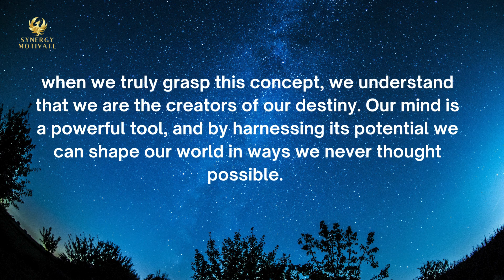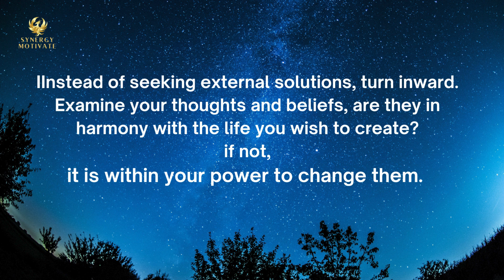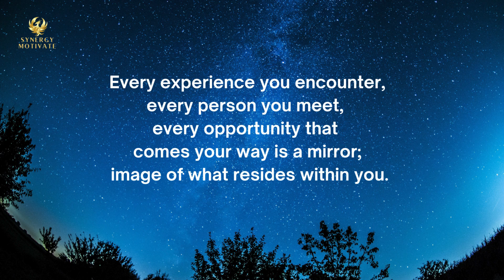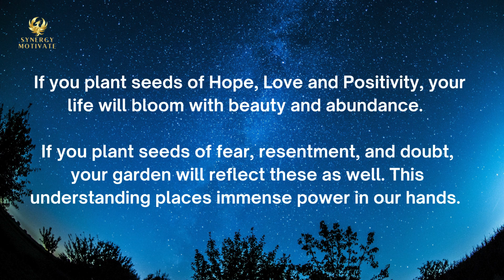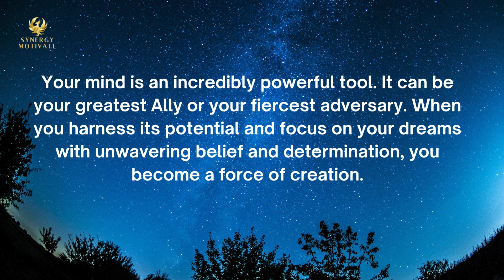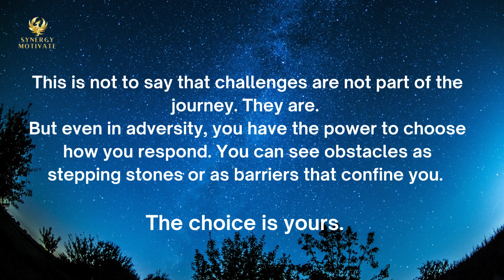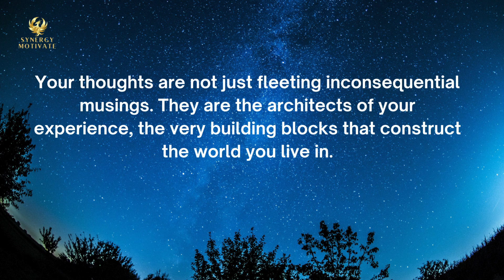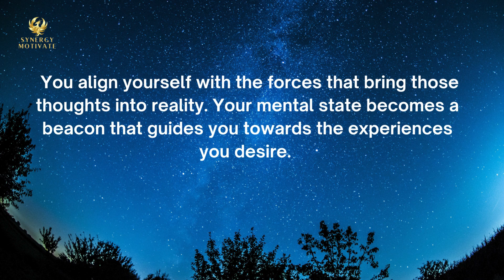Attract Million$ With Ease ~ Neville Goddard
Discover the profound teachings of Neville Goddard as we explore the concept that our inner state—comprising our thoughts, emotions, and beliefs—acts as a magnet, attracting corresponding experiences into our lives. This video delves into how your inner state directly shapes your external reality. Learn the transformative power of altering your thoughts to reshape your world and gain a deeper understanding of the mirroring effect that the world around you reflects.